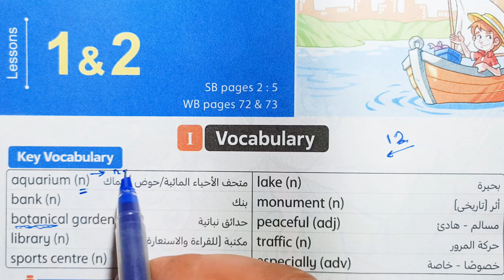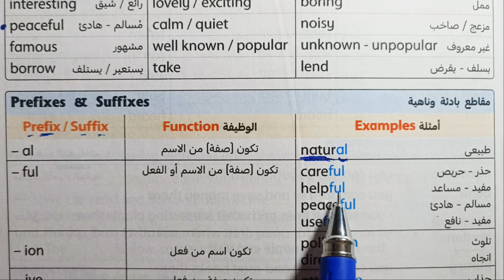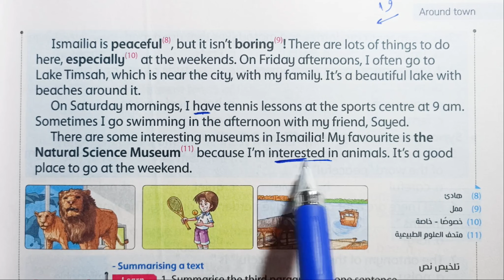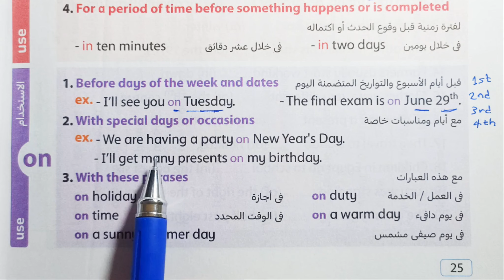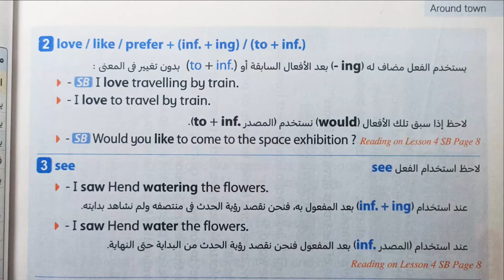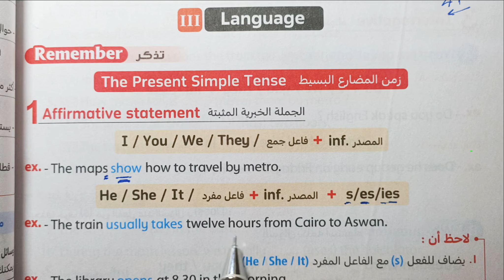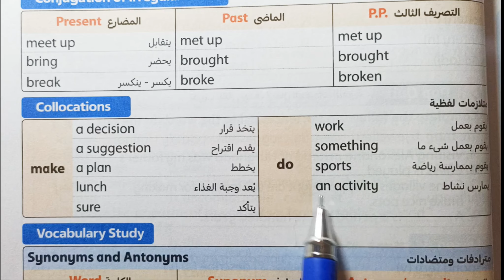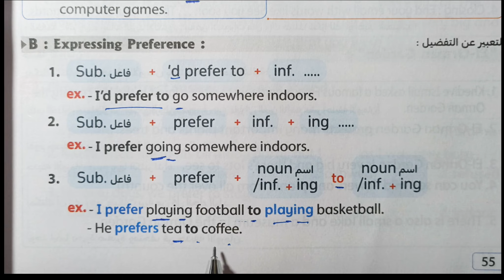شرح(unit (1 بالكامل انجليزى تالتة إعدادى ترم أول 2025كلمات وقراءة وجرامر الوحدة الأولى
شرح تالتة إعدادى إنجليزى ترم أول كتاب المعاصر انجليزي للصف الثالث الاعدادي2025 ثالثه اعدادي انجليزي حل تدريبات كتاب المعاصر انجليزي تالتة اعدادي الصف الثالث الاعدادي لغه انجليزيه الترم الأول2025 شرح وحل كتاب المعاصر لغة انجليزية منهج الصف الثالث الاعدادى الجديد انجليزي 2025
وهذا رابط حل unit(1) بالكامل المعاصر انجليزي تالتة إعدادى ترم اول 2025
 المنهج الجديد انجليزى للصف الثالث الاعدادى  حل كتاب المعاصر انجليزي للصف الثالث الاعدادي 2025 حل كتاب المعاصر انجليزي للصف الثالث الاعدادي 2025انجليزي الصف الثالث الاعدادي الترم الاول اجابات المعاصر ثالثه اعدادي انجليزي الصف الثالث الاعدادي
اجابة المعاصر انجليزي 2025  حل كتاب المعاصر لغه انجليزيه 2025 شرح وحل كتاب المعاصر انجليزي الصف الثالث الاعدادي 2025 حل كراسة المعاصر 2025 حل ملحق المعاصر انجليزي 2025
حل ملحق المعاصر انجليزي 2025 اجابة المعاصر انجليزي 2025 حل كتاب المعاصر لغه انجليزيه 2025 حل ملحق المعاصر انجليزي 2025 A week is enough
انجليزي الصف الثالث الاعدادي ترم اول2025
الصف الثالث الاعدادي انجليزي الترم  الاول2025
تالتة اعدادي انجليزي الترم الثاني 2025 انجليزي تالتة اعدادي تالته اعدادي انجليزي 2025 الترم الاول
انجليزي تالته اعدادي ترم ثاني انجليزي الصف الثالث الاعدادي انجليزي تالته اعدادي انجليزي تالتة اعدادي ترم اول
تالتة اعدادى ترم ثاني الصف الثالث الاعدادي لغة انجليزية 2025
مستر حسنى